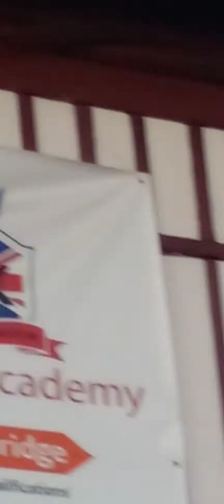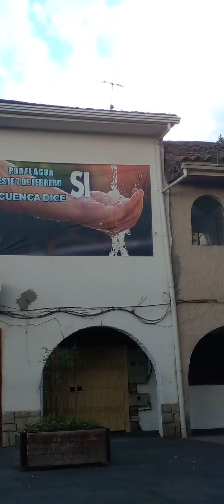alimentado a las palomitas de Cuenca